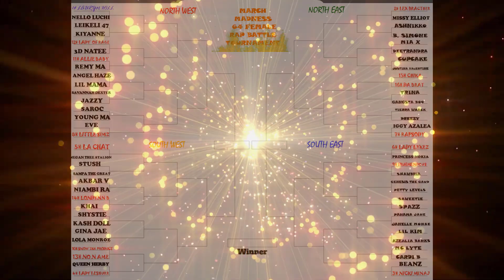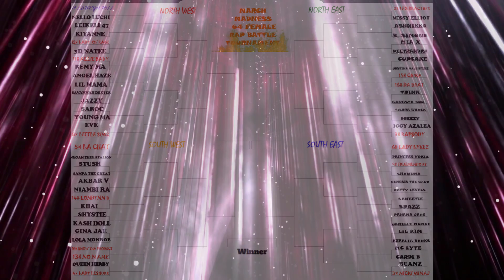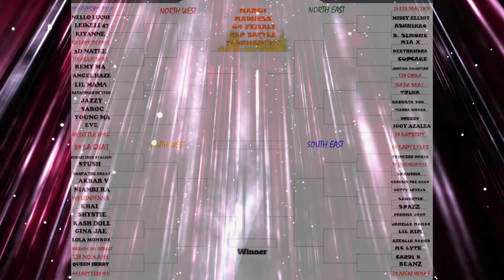Missy Elliot - Don't Wanna F*$% With Me 🔥🔥💪💪"MISSY GETTIN LIT" {REACTION} | FIRST TIME HEARING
NICKIMINAJ  lilkim cardib megantheestallion trinarockstarr beyonce kashdoll citygirls  remyma trickdaddy meekmill chrisbrown miami jesshilarious loveandhiphopmiami babaddestbitch foxybrown  queenofrap

jessie j nicki minaj ariana grande - bang bang lyrics,